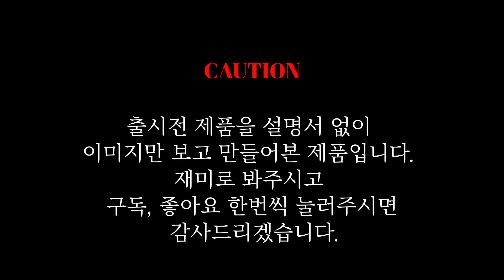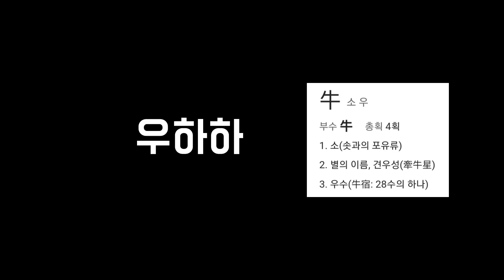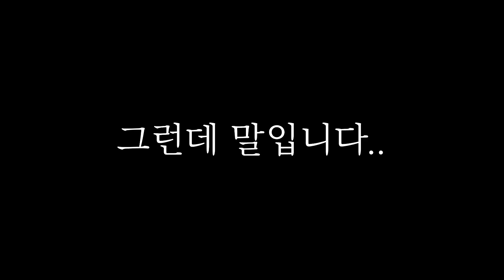레고 마인크래프트 21179 버섯집 Lego Minecraft 21179 The Mushroom House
2022년 1월 신제품 레고 마인크래프트 미리 만나보기 2탄

레고 21179 버섯집 복원 및 리뷰!!
부품수 272개 / 29,900원

알렉스 미니피규어와, 무시룸, 스파이더조키가 포함되어있습니다.
알렉스가 이번엔 버섯안에다가 집을 지었네요.
무시룸에서 스프를 짜고 거미조키와 전투하는 장면을 연출할수 있는 재밌는 제품입니다.

영상 후반에 나오는 킴스하비표 개조작품도 놓치지 마세요~

Lego Minecraft 21179 The Mushroom House